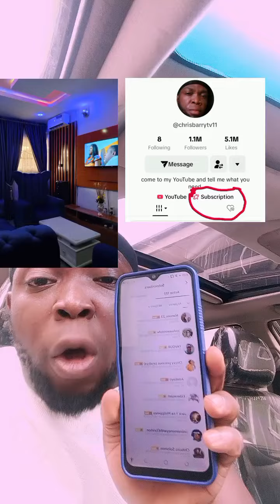1000& dollars today drop your account now 3 people